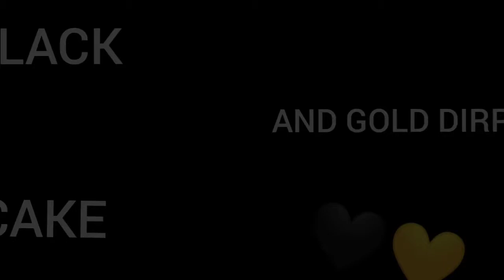HOW TO MAKE DRIP CAKE AT HOME | BLACK AND GOLD DRIP CAKE | HOME BAKERY BY HUMERA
Assalamualaikum i am a home chef from Faisalabad, Punjab PK. I upload quality videos for baking at home in a very easy way. you can check them out.

black and gold drip cake tutorial,
black and gold drip cake ideas,
black and gold drip cake recipe